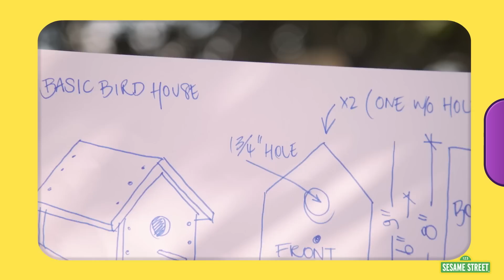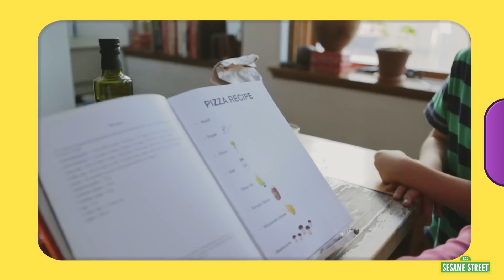Sesame Street: Elmo’s World Compilation – Learn About Art, Cooking, Building and More!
Watch as Elmo learns how to make different things by using creativity, tools, and more in an all-new Elmo’s World Compilation!